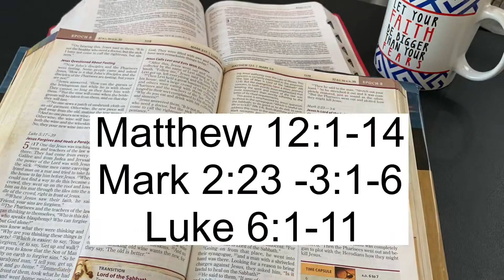19. Whose Rules Are These?!? Matthew 12:1-14, Mark 2:23-3:1-6, Luke 6:1-11 Chronological Bible Study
Join me as we study the 4 Gospels in the New Testament, Chronologically.
My purpose in recording this video series is to study and explore these Biblical passages together with you. I hope we can explore deeper than we have before and see how exciting the Word of God is. I hope to show you that you don’t have to be a scholar to understand the Bible.
Grab a cup of your favorite beverage, your Bible and join me once a week.
Then enjoy the extra videos I have linked. They are videos I used to help me understand this passage deeper and most of all visualize the events.

WEEK 19 Jesus Heals on the Sabbath
Matthew 12:1-14
Mark 2:23-3:6
Luke 6:1-11

🎬 I talked about the beginning of Calvary Chapel and I could not remember the pastor’s name. Of course my hubby said It right after I finished videoing. Its Chuck Smith. And I found a video showing some of the beginnings.

📚 READING FOR NEXT WEEK:
Week 20 Crowds and 12 Apostles
Matthew 12:15-21
Mark 3:7-19
Luke 6:12-19